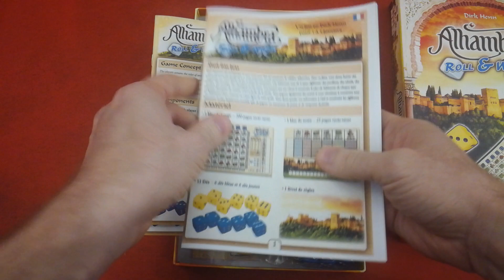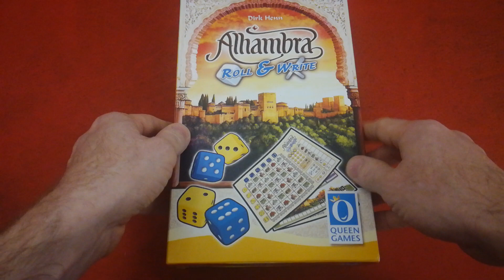ALHAMBRA ROLL & WRITE DDB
Le dedans de la Boîte du jeu de société Alhambra Roll & Write.